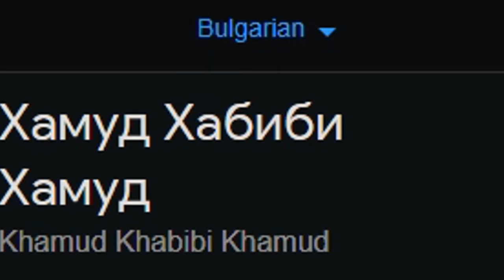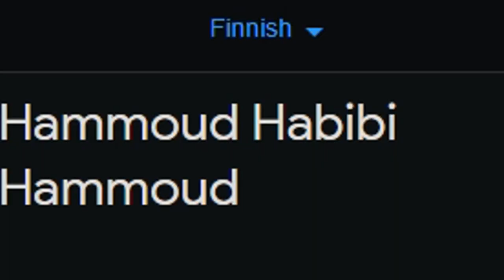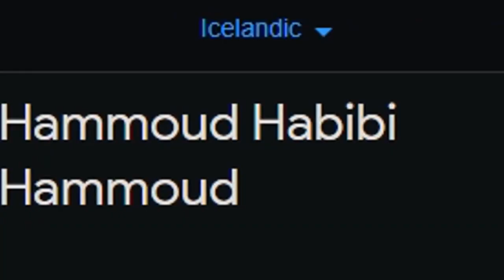Hamood Habibi Hamood in different languages meme